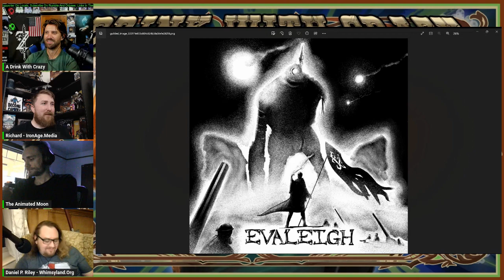Iron Age Knights #42 with The Animated Moon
Welcome to A Drink With Crazy
Links to Daniel and Richard:
Alt tech platforms:
Check us out on Twitch
Twitch.tv/adrinkwithcrazy